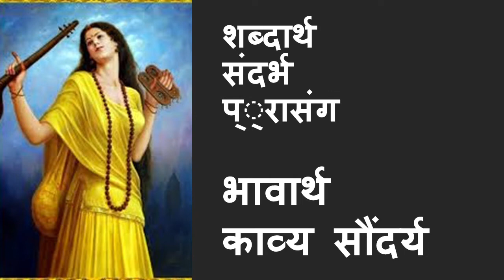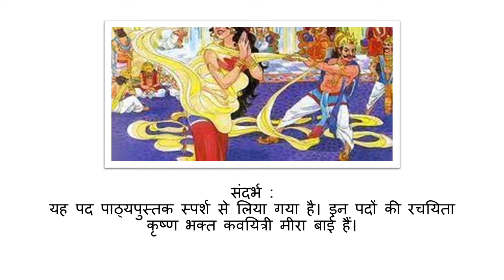meera bai ke pad ki vyakhya class 10 मीराबाई के पद भावार्थ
learn about  meera bai ke pad ki  vyakhya class 10 मीराबाई के पद
this video is created for class 10 students to learn about meerabai ke pad and understand the explanation of meerabai ke pad.
मीराबाई/10 वीं/ स्पर्ष
मीराबाई के पद
झरोखा चैनल में स्वागत है।

पदों के भावार्थ
( 1 )

हरि आप हरो जन री भीर।
द्रोपदी री लाज राखी , आप बढ़ायो चीर।
भगत कारण रूप नरहरि , धरयो आप सरीर।
बूढ़तो गजराज राख्यो , काटी कुञ्जर पीर।
दासी मीराँ लाल गिरधर , हरो म्हारी भीर।।
शब्दार्थ : भीर = दुख। चीर = वस्त्र। नरहरि = नरसिंह अवतार। बूड़तो = डूबना। कुंजर = हाथी। पीर = पीड़ा। म्हारी =
मेरी।
संदर्भ :
यह पद पाठ्यपुस्तक स्पर्श से लिया गया है। इन पदों की रचयिता कृष्ण भक्त कवयित्री मीरा बाई हैं।
प््रासंग :
इस पद में मीराबाई ने विभिन्न उदाहरणों के माध्यम से अपने दुखों को दूर करने की कृश्ण से प्रार्थना की है।
भावार्थ :
मीराबाई कहती हैं कि हे हरि, आप तो सभी मनुष्यों के दुखां को दूर करने वाले प्रभु हैं। वे उदाहरण देते हुए कहती हैं कि
आपने द्रोपदी की लज्जा बचाने के लिये उनके वस्त्रों की लंबाई बढ़ा दी थी। इसी तरह आपने अपने भक्त प्रहलाद की

रक्षा के लिये नरसिंह अवतार लेकर हिरण्यकष्यपु का नाश किया थां जब गजराज ऐरावत के पैर को अपने जबढ़े में
दबाकर मगरमच्छ उन्हें पानी में डुबाना चाहता था, तब आपने ही गजराज को उससे मुक्ति दिलायी थी।
मीराबाई कहती हैं कि हे प्रभु इसी तरह मेरे कष्टों को भी दूर कीजिये।